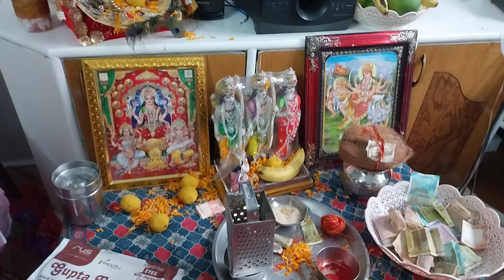(NewLyrics)🌹मुरली वाले ने ये दिन दिखाया💃लाडो को दुल्हन बनाया🔥चाची ताईयों ने मंगल गायाशादी-ब्याह गीत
(NewLyrics)🌹मुरली वाले ने ये दिन दिखाया💃लाडो को दुल्हन बनाया🔥चाची ताईयों ने मंगल गायाशादी-ब्याह गीत#लाडो रानी के विवाह में गाया भजन🔥चाची ताईयों ने मंगल गायाशादी-ब्याह भजन#मुरली वाले काभजन#बन्ना/बन्नी गीत#बेटी की शादी में गाया जाने वाला गीत/भजन शादी गीत bhajanlyrics tranding #
मुरली वाले ने ये दिन दिखाया मेरी बेटी को दुल्हन बनाया mohanmurliwale gokul ke raja #